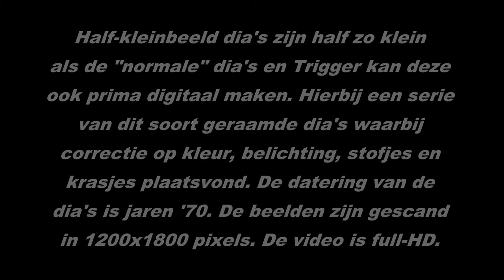Halfkleinbeeld dia's digitaliseren, voorbeelden uit jaren '70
Een serie voorbeelden van willekeurige HALF-kleinbeeld dia's uit de jaren '70. Ze zijn door Trigger gescand in 1200x1800 pixels en gemonteerd als slideshow in fullHD (1080x1920 pixels). De beelden zijn tijdens het scannen door de diascanner gecorrigeerd op stofjes, krasjes, kleur en belichting.